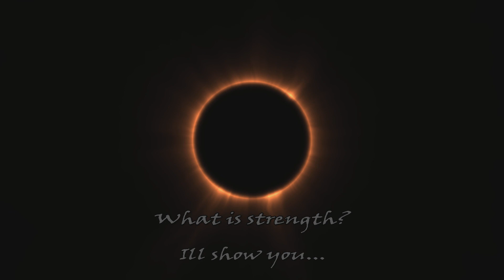{Warframe} My Hildryn Built Different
Instrumental- (Prod. Trap'O)